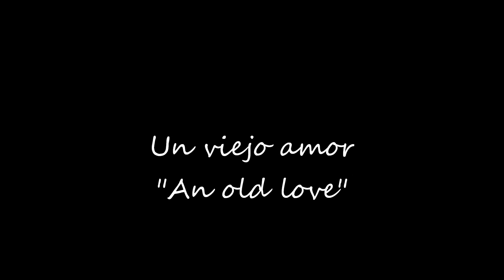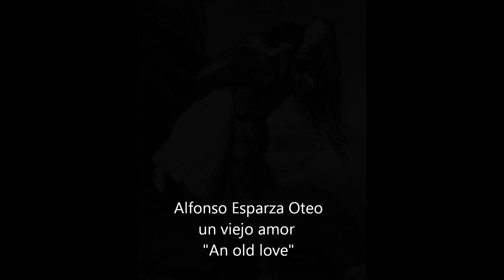Un viejo amor "An old love"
Alfonso Esparza Oteo
un viejo amor
"An old love"

SHIRIN